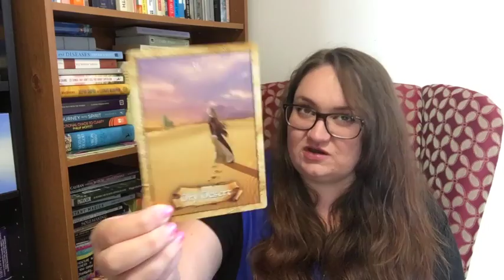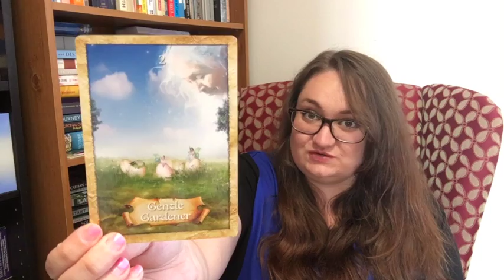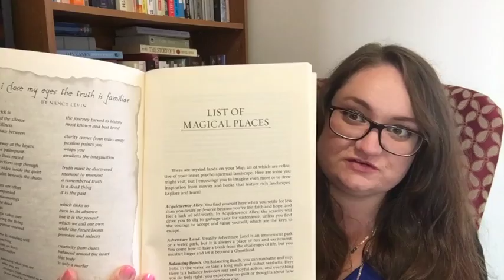Review: The Map and The Enchanted Map Oracle by Colette Baron Reid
This is a bit of a joint review of the book The Map and the oracle deck The Enchanted Map, both by Colette Barron-Reid. There are elements of Narrative Therapy and Shadow Work throughout the book; she turns the process of shadow work into a story, making it approachable and engaging. As far as self-help/personal development books go, this one has a lot of depth. It's a great book and really strengthened my understanding of the oracle deck, which was already a favourite of mine. Highly recommend both.

Self-help, personal development, Hay House Publishing